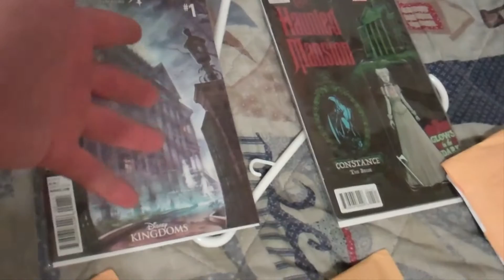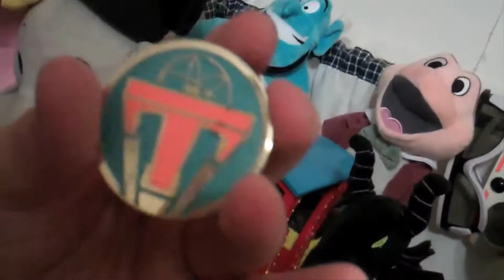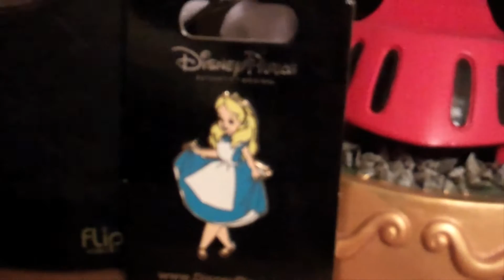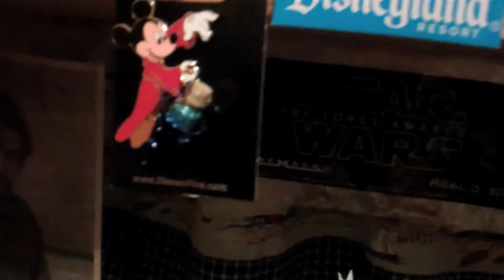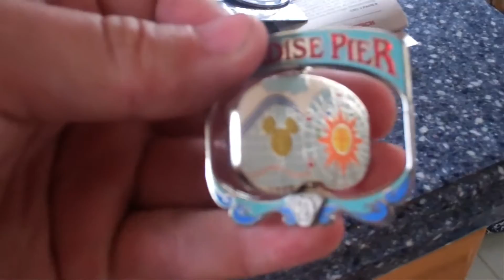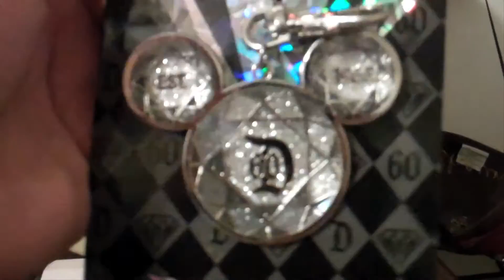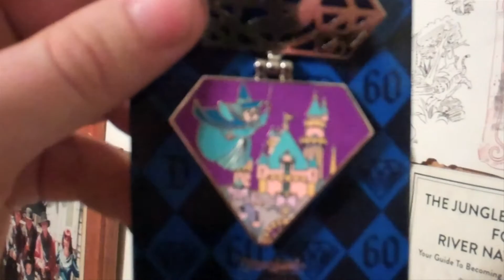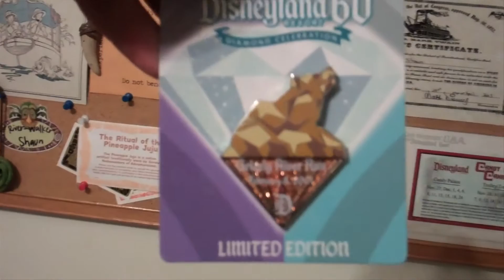Disneyland at Home 5: My Disney Pin Collection (200th Video)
In this video, Shaun shows us his Disney Pin collection. He does have a few rare ones. Plus watch him open some packages. Enjoy!

Shaun Allen Films is not associated with the Disneyland Resort.

Follow the official Shaun Allen Films: THE DISNEYLAND VIDEOS SERIES Twitter and Facebook page.